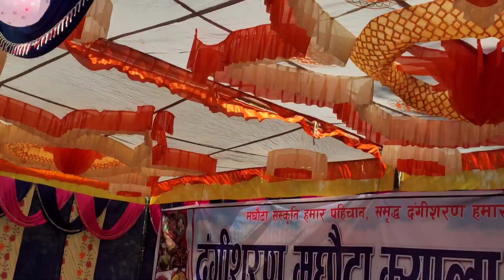सबैलाई चकित पार्ने थारु समुदायको सांस्कृतिक नृत्य, Dangisharan Maghauta Mela | Hekuli, Tharu dance..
11 January 2023
सबैलाई चकित पार्ने थारु समुदयको सांस्कृतिक नृत्य, Dangisharan Maghauta Mela | Hekuli Dang | Tharu cultural Magic dance